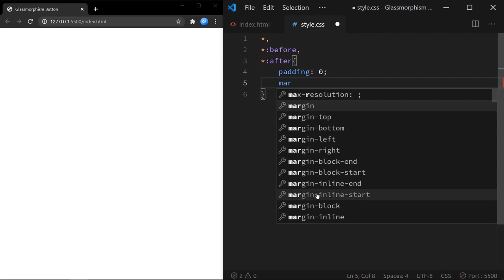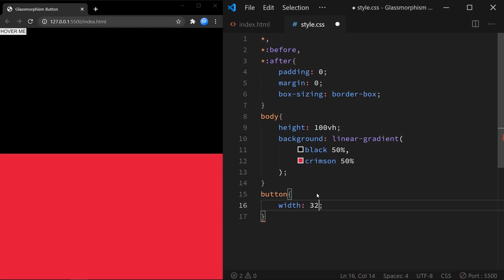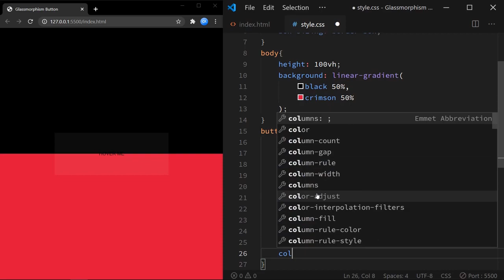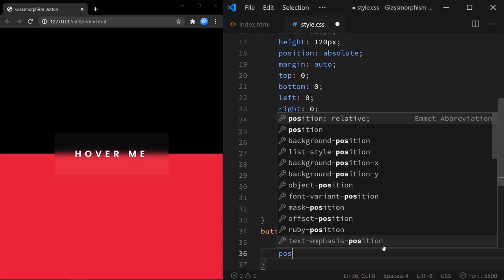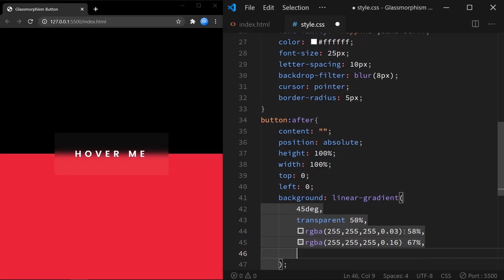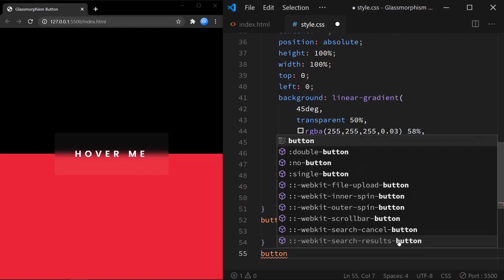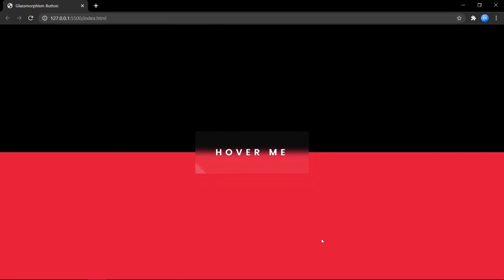Glassmorphism Button CSS | With CSS Shine Effect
Learn how you can create glassmorphism UI button with shine effect using just CSS.